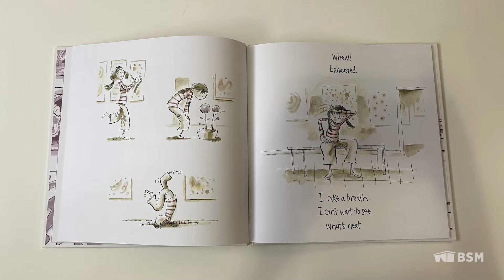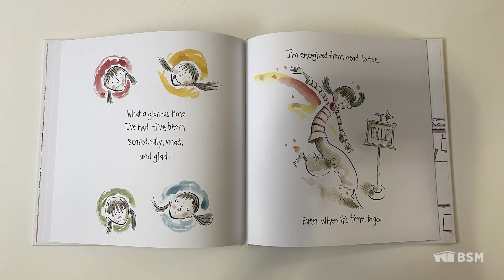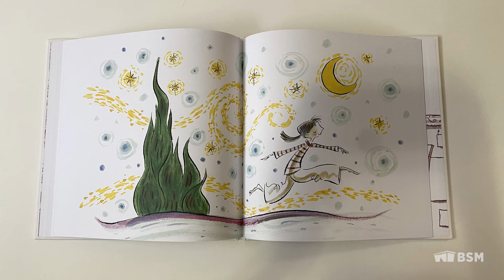Storytime with the BSM: The Museum by Susan Verde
Every Saturday, tune in for our Storytime with the BSM! This week, we'll be reading "The Museum" by Susan Verde.